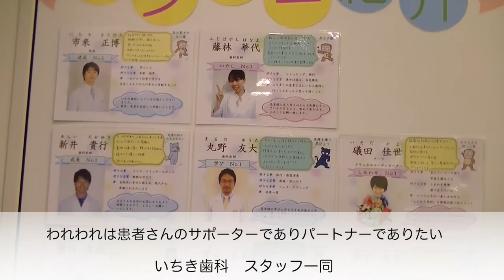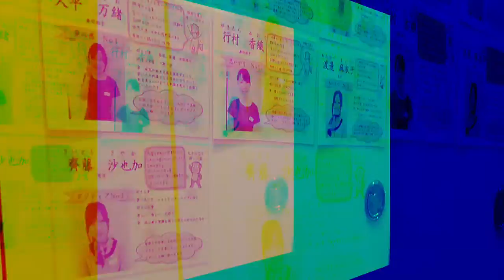歯科医 大阪｜南森町の歯科医院・いちき歯科の8020運動のメンテナンス重要性。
健康で丈夫な歯を残すための方法や注意事項について説明しています。いつまでも元気で­健康な歯をキープして食事も楽しみましょう！メンテナンスも定期的に受けましょう。い­ちき歯科の院長、市来正博です。弊社のホームページ：